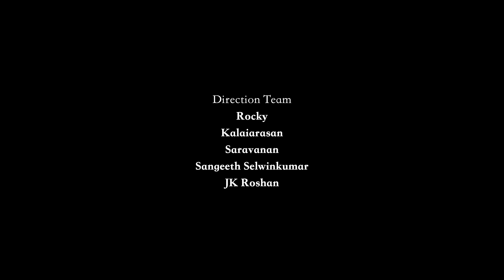Ethuvaraiyo | Ft.Vickey G, Sumithra Devi | Allo Media | Back Benchers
Written & Direction : AK Arun
Editing : Sabari Sambath
Cinematography : Saul Margo Robin
DI: Imran Sha
Sound Mixing & Title : Nizam

Asst.Directors:
Rocky
Kalaiarasan
Saravanan
Sangeeth Selwinkumar
JK Roshan

Executive Producer: Raju
Camera Team : Kalaiarasan

Artist : Vickey G, Sumithra Devi, Raju, Kiruba, Shivya

CFO : Vishwanathan
Channel Head : Raja D S